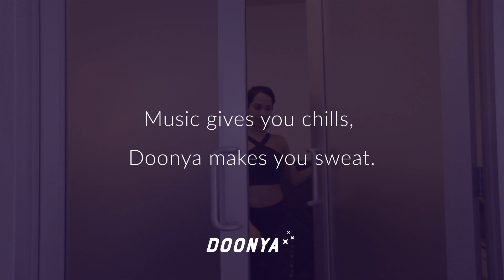Doonya The Bollywood Workout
Doonya: The Bollywood workout is a dance based high-intensity interval training fitness program. Spend 55 minutes sweating to the powerful drum beats of South Asia. Starting with a movement breakdown, you are equipped with the exotic, energetic steps to take you through 8-11 songs. Each heart pounding routine targets a major muscle group group through innovative choreography and body-weight and weighted movements. Class ends with stretches and a reflection on the strength and power you channeled in class.

You’ll leave class ready to take on life's obstacles with grace and power…just a like a Bollywood Star.

Song: Double Addi
Producer: Pranna
Vocals: Mickey Singh, Amar Sandhu